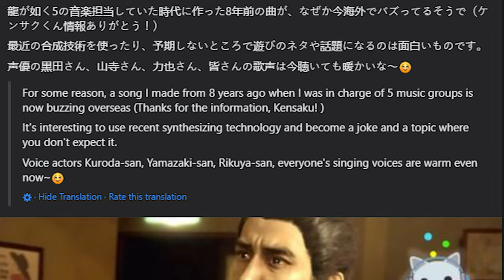Yakuza's Second Revolution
Yakuza 5, a game that was criticised heavily, despite it being a huge leap in quality from previous entries in the franchise. Why was it criticised? Well, the main criticism this game gets is that Shinada  is literally the best character they've ever made and that's genuinely saying a lot with this franchise. Can they just cancel Gaiden and 8 and just release a Shinada game where all you do is go around town and hang out with his friends? The whole game. Just that. I would pay a million dollars for it.

Songs:
Persona 5 - Beneath the Mask - instrumental version
Tekken 5 - I'm Here Now - Sanodg Remix
Devil May Cry V - Devil Trigger
Tekken 5: Dark Resurrection - Hall of Fate "Resurrection"
Tekken 5: Dark Resurrection - Hall of Fate
Pokémon Black and White - Driftveil City
Final Fantasy V Pixel Remaster - Ahead On Our Way
Street Fighter V - Theme of Zeku
Metal Gear Solid V: The Phantom Pain - A Phantom Pain